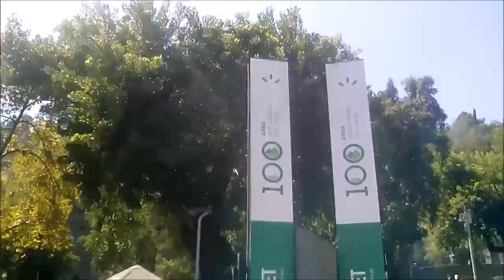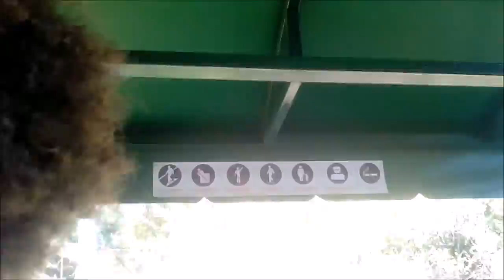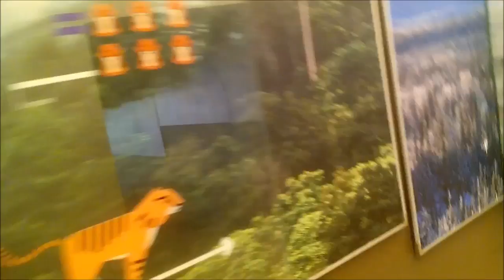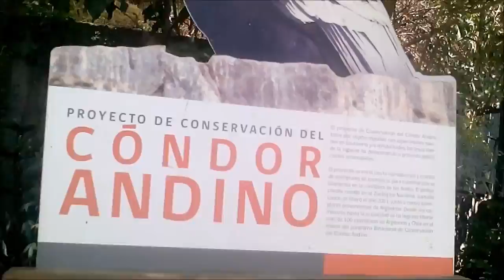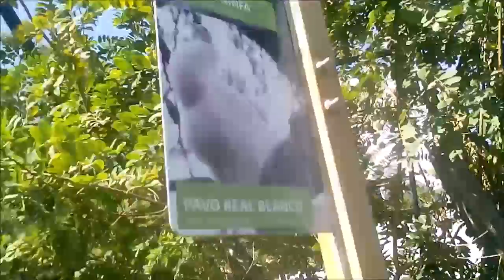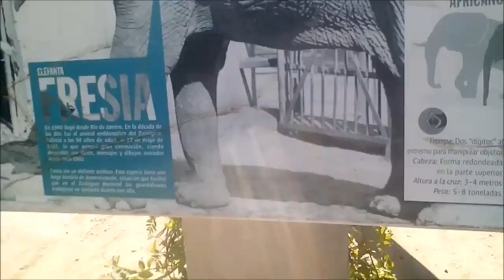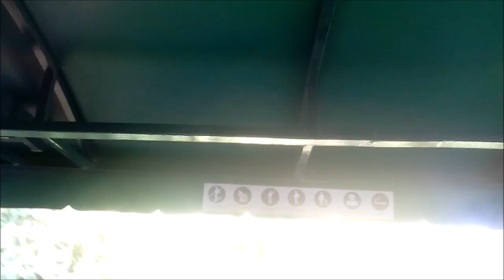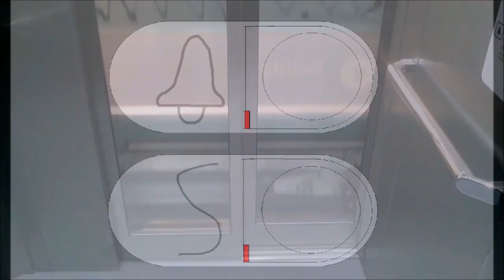Tour in San Cristóbal Hügel Teil 4 Im Zoo